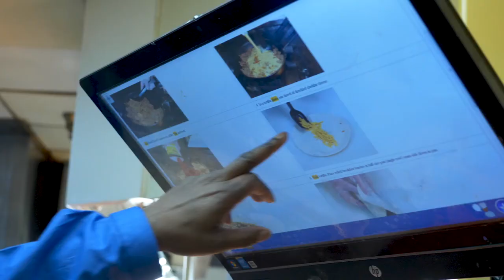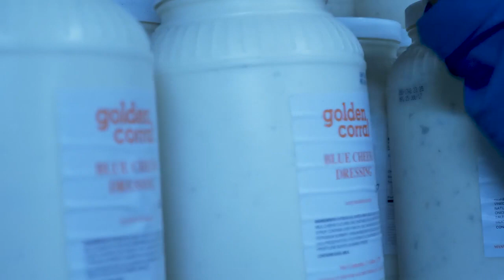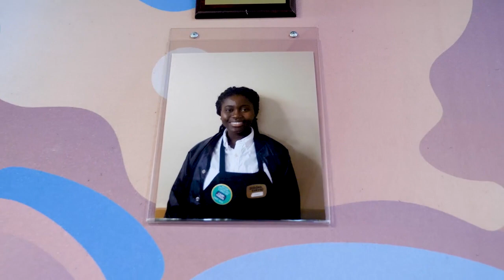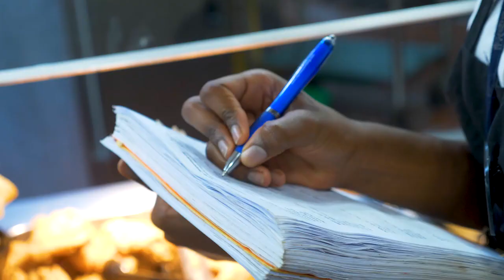Demonstrating Golden Corral Management Operational Excellence